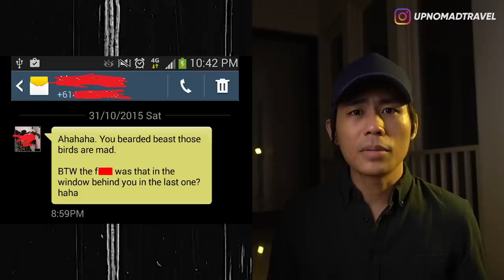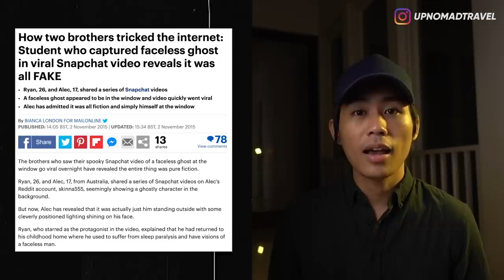3 PENAMPAKAN SOSOK MISTERIUS DI RUMAH NENEK 👻 | HORMAD #44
Video Horror | Video Penampakan | Penampakan Kuntilanak | Rumah Nenek | Scary Video | Ghost Caught on Camera

Halooo semuanya...
Gimana nih kabar kalean semua?
Semoga baek2 dan sehat selalu ya...
Seperti yg kita tahu ya, setiap menjelang hari raya Idul Fitri ada tradisi mudik, nah siapa nih yg kalo mudik pulangnya ke rumah kakek atau nenek?
Kalo gw sendiri baru Januari kemarin pulang ke rumah kakek dan nenek. Ya memang biasanya rumah kakek atau nenek itu masih di desa, jauh dari hiruk pikuk perkotaan, udaranya masih asri, banyak sawah, dan kalo malem biasanya mulai kerasa tuh creepy-nya.
Nah di video kali ini gw mau ajak kalian buat ngebahas tentang video2 penampakan di rumah nenek.

LOVE XOXO